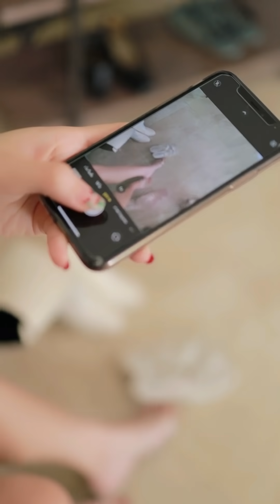ซีรี่ย์ l [FULL EP] รองเท้าที่นี้แพงนะ แต่งตัวแบบเธอไม่มีปัญญาซื้อหรอก...!? พีคตอนจบ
[FULL EP] "คุณหนูซื้อรองเท้า" รองเท้าที่นี้แพงนะ แต่งตัวแบบเธอไม่มีปัญญาซื้อหรอก...!? พีคตอนจบ
ซีรี่ย์จากช่อง ladyso